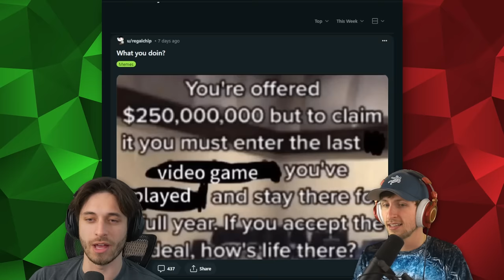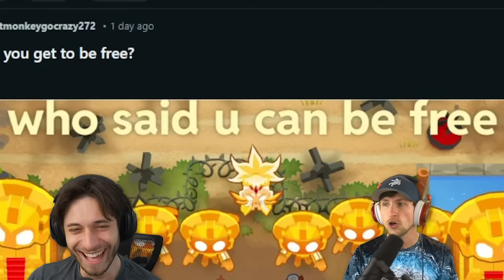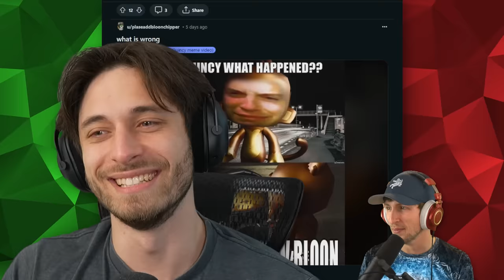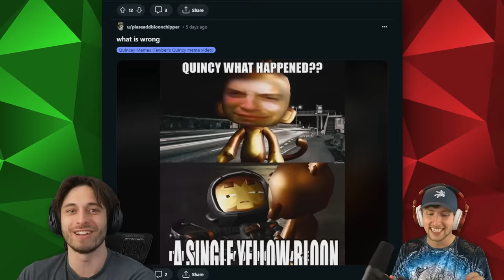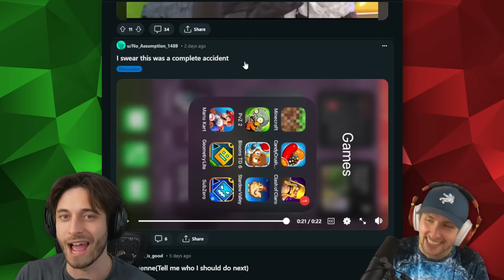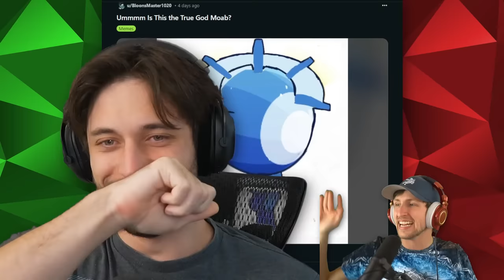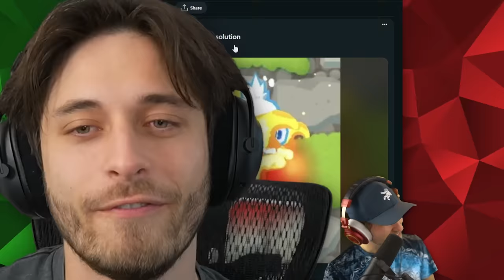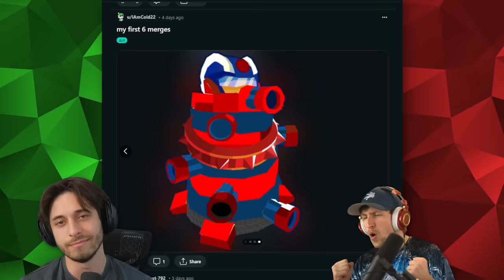Reacting to the True MOAB God in BTD 6!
The most powerful moab in existance! The TRUE MOAB GOD! Sabre and Tewtiy once more find insanely cool concept art on the btd 6 subreddit.